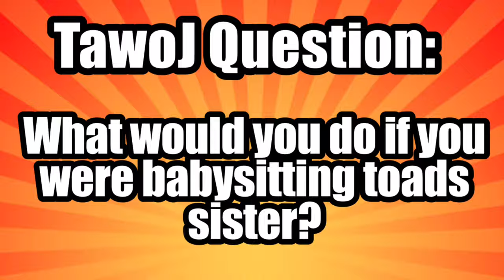TawoJ Film - Bowser Jr. and Michael the Babysitters!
Jr. and Micheal need to babysit for toad!